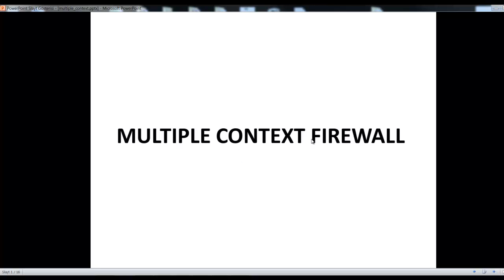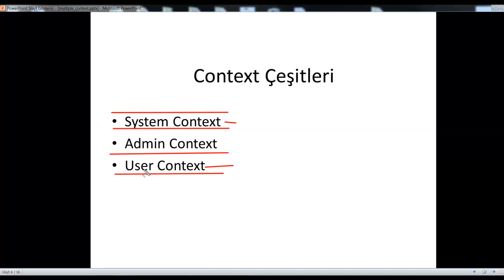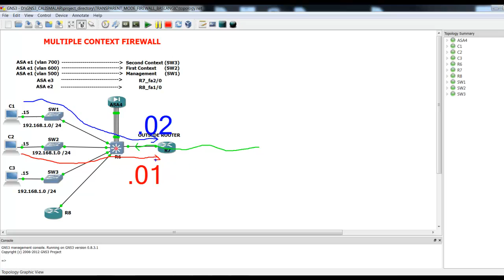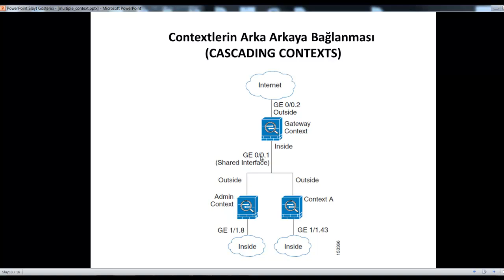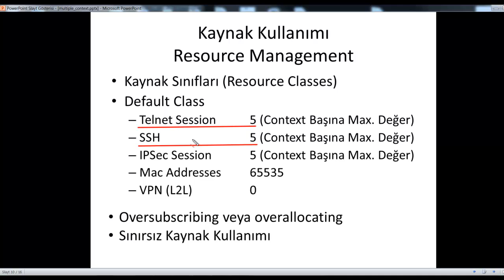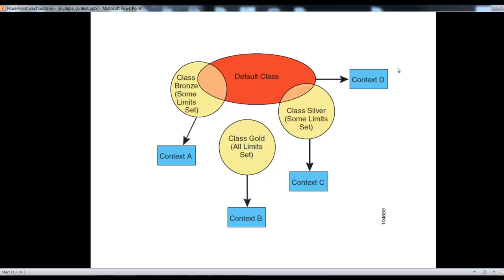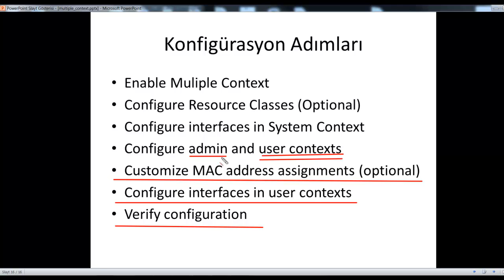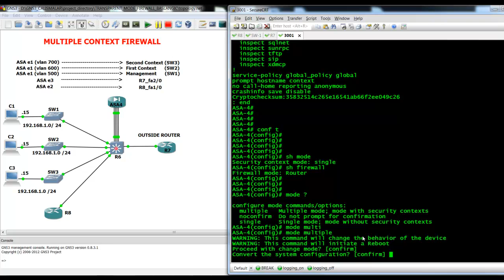ASA Multiple Context Konu Anlatımı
Bu video da Cisco CCNP Firewall sınavının konularından birisi olan Multiple Context Firewall un konu anlatımını bulabilirsiniz. Bu videonun amacı kendi çalışmalarım için bir log tutmak ve çalıştığım şeyleri sizler ile paylaşmak. Elbetteki yanlışlarım olabilir. Bundan dolayı video yu izledikten sonra lütfen bilgilerin doğruluğunu kendinizde kontrol edin.